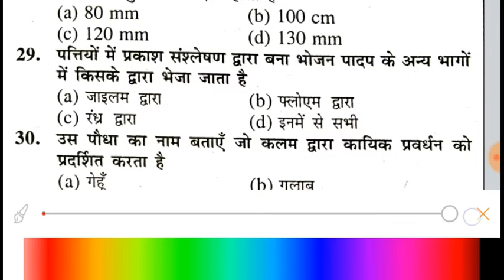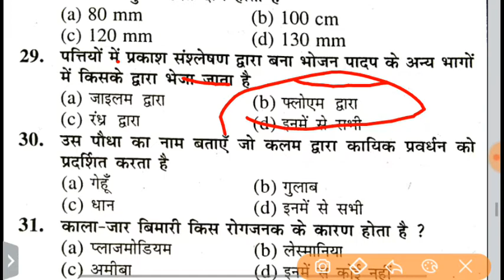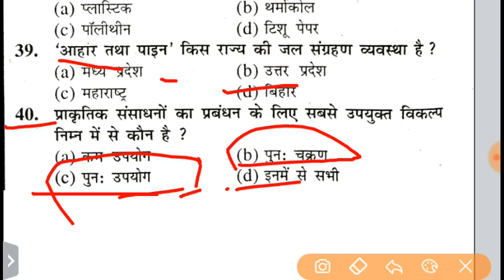class 10th biology objective question । class 10 biology objective in hindi। ncert class 10 biology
acid bases and salt objectives questions
up boad class 10 chemistry chepter 2 ka objective set
bihar boad class 10 physics chapter electricity objectives questions
मैट्रिक में 90% रिजल्ट कैसे लाएं
Matric Exam me 90% result kaise layer
up boad class 10 objective set
ncert class 10 math objectives
ncert class 10 chemistry objectives
ncert class 10 all subjects objective question
how to perform matric Examination
bihar boad matric result 2021
matric result kaise check kare

जल्द ही नोट्स और NCERT सलूशन के लिंक शेयर किये जायेंगे

ANKESH LECTURE

Thanks.